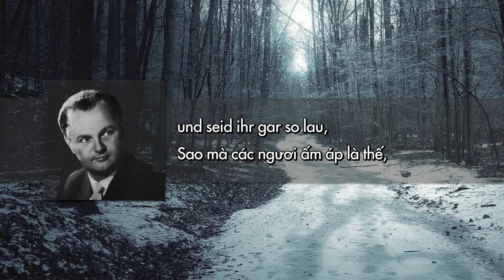[Peter Anders] Gefrorne Tränen, D911 No.03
Lied: Gefrorne Tränen (No.03)
Wintereise D911
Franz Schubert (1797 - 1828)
Peter Anders (tenor)
Michael Raucheisen (piano)
Bản dịch tiếng Việt: nhaccodien.info
Fanpage: